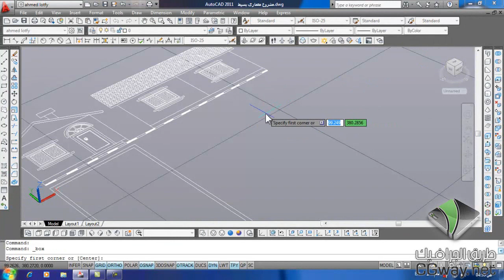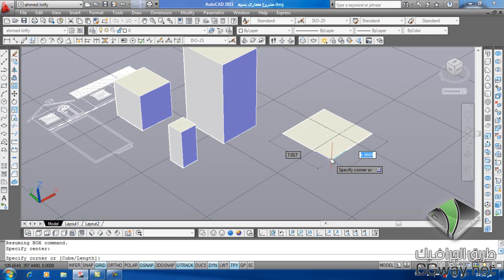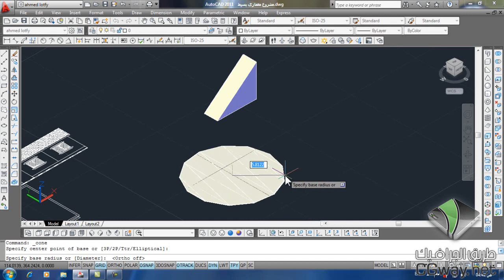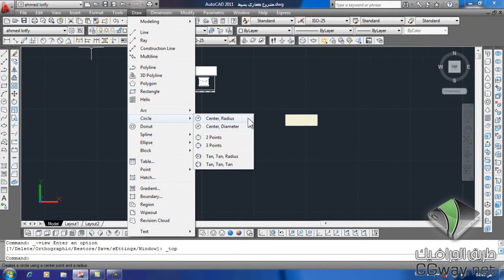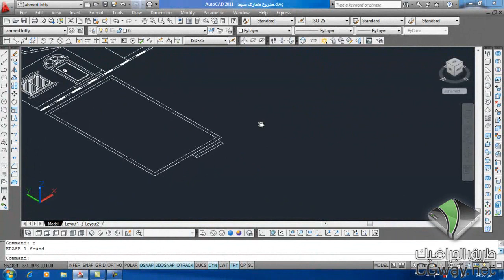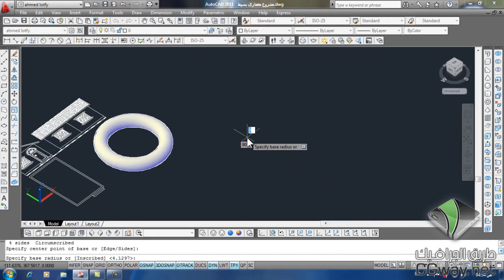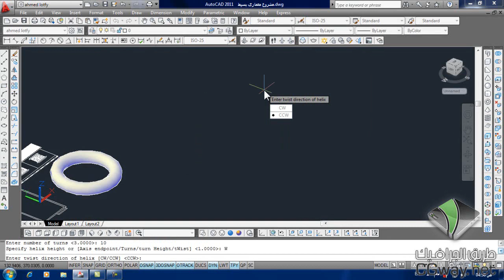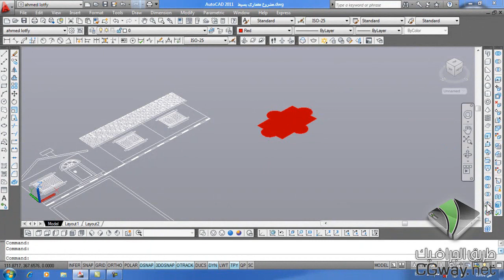kitchen design With AutoCAD 3D - 05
دورة انشاء المطابخ بالاتوكاد ثلاثي الابعاد
تقديم المهندس احمد لطفي
اكاديمية طريق الجرافيك